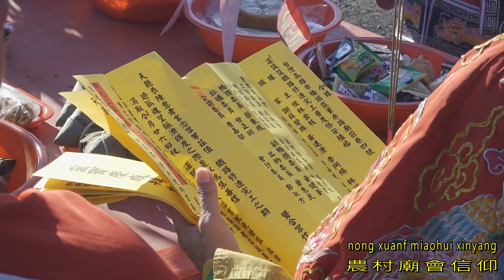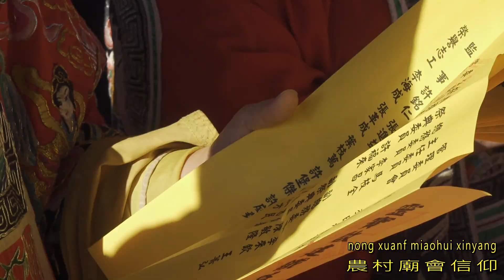農曆六月廿六日~筆秀天后宮聖母慈悲舉行普渡大科儀~觀音大士、大士爺、護法元帥將軍開光，恭請大聖母、梓官城隍尊神、田都元帥坐鎮主持｜吳東旭道長與法師黃致毅主持鐵路完工謝土大法會